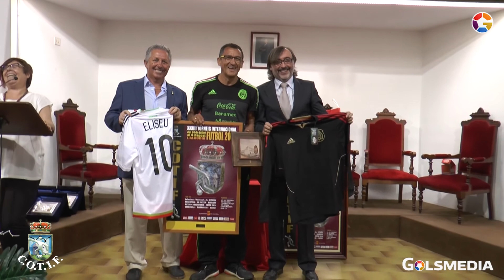COTIF 2016 Recepción Oficial Sub 20